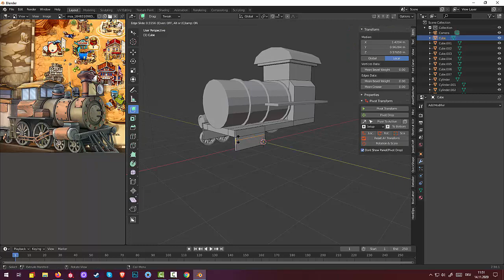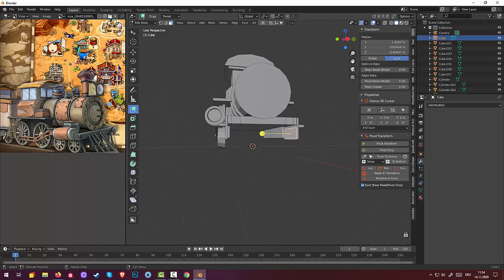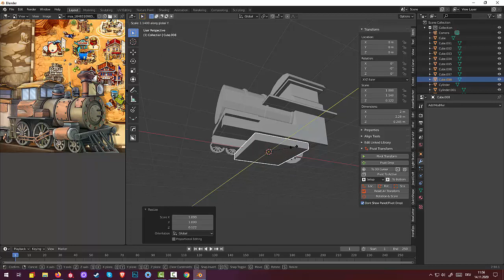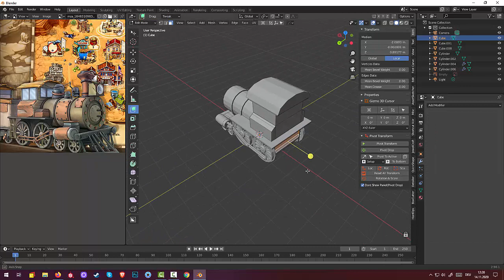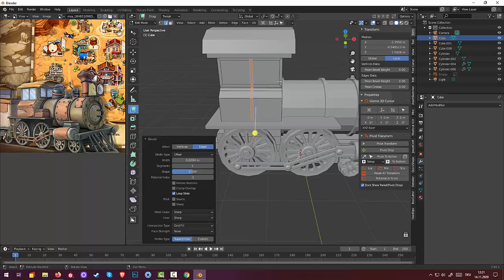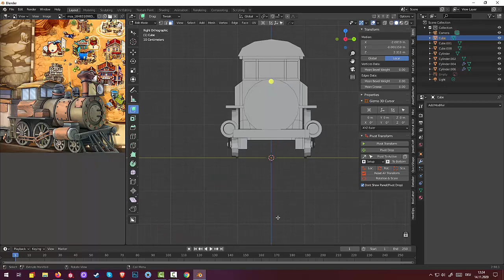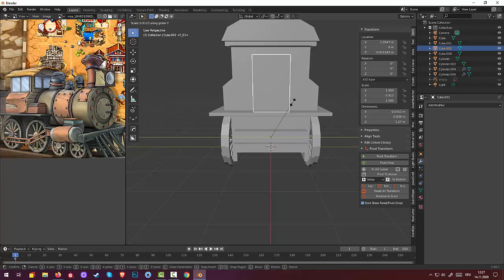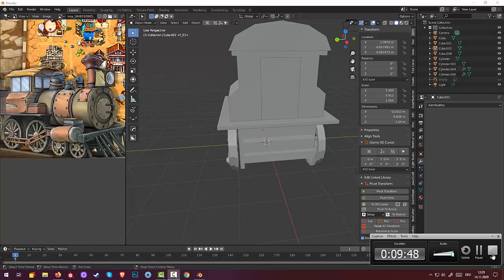78.Blender Low Poly. Train (Part4)